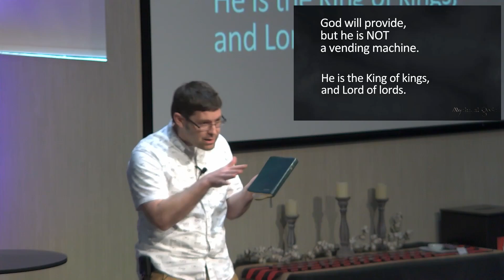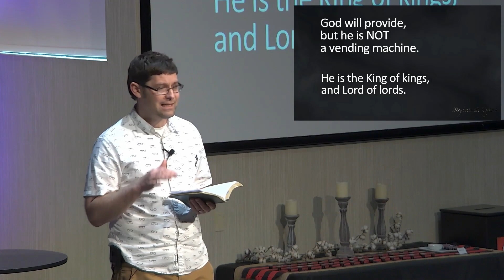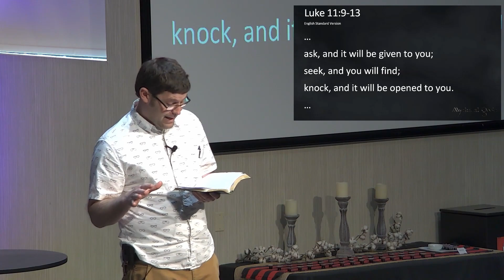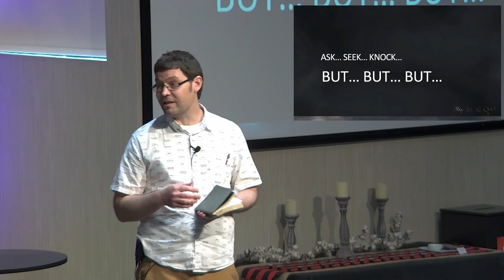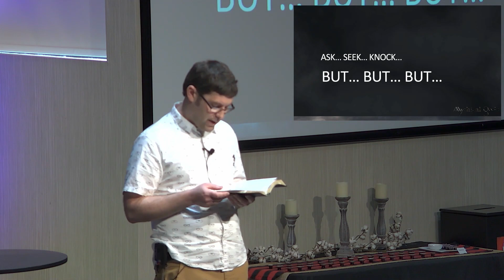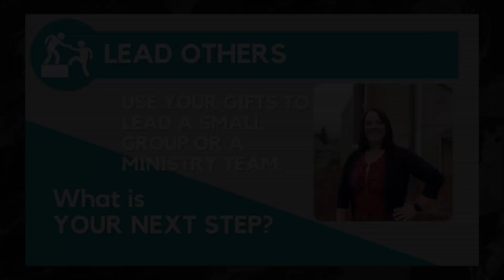Vending Machine god | Mythical gods | Jonathan Ellingson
Jonathan Ellingson reminds that God is as our provider, but He isn't a vending machine